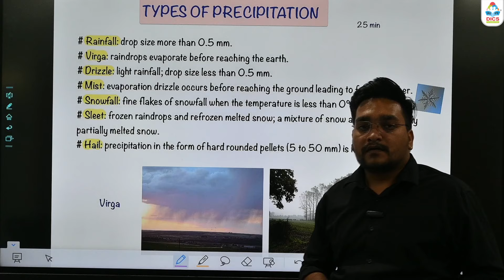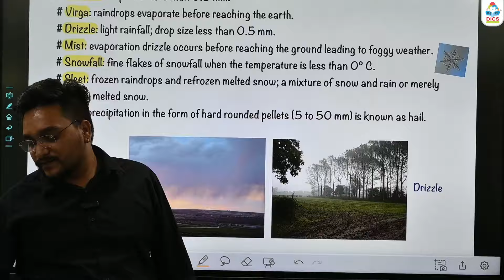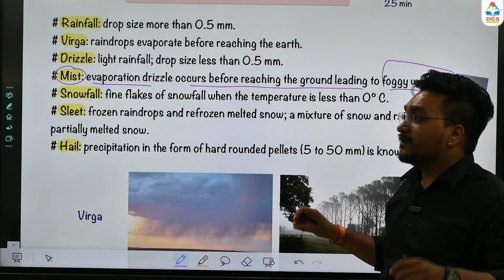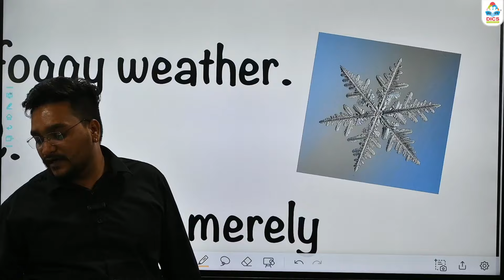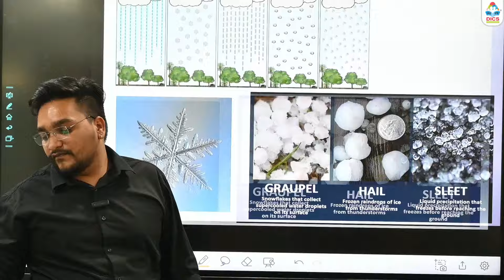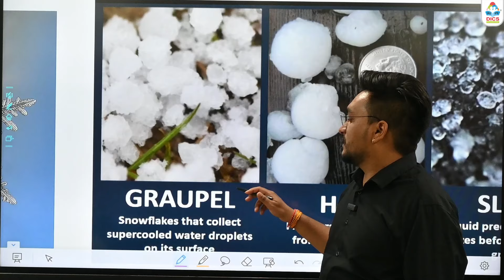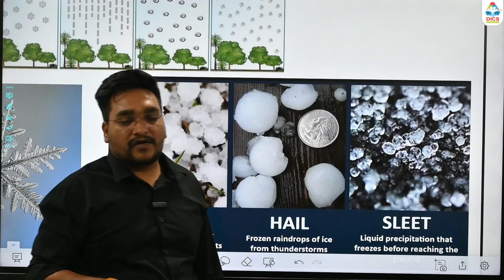Types of Rainfall & Precipitation | Gangesh Shukla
Hello Students,
In todays video lecture we will discuss about Types of Rainfall & Precipitation.